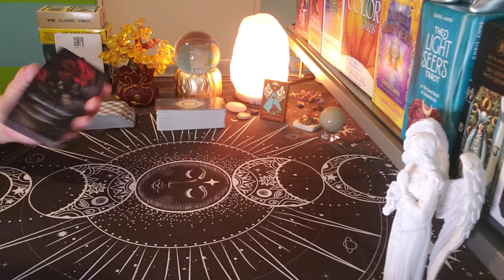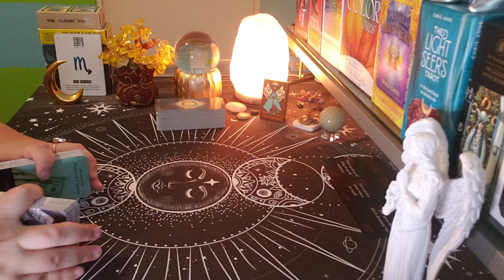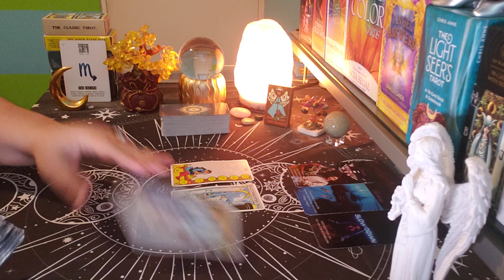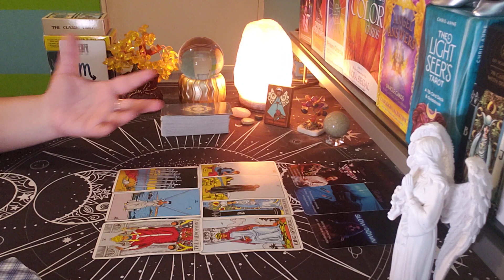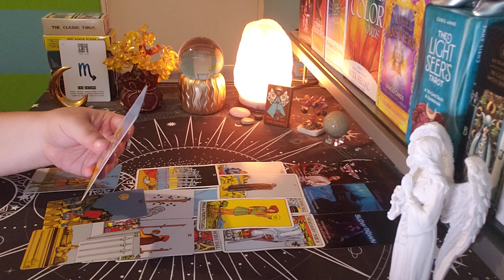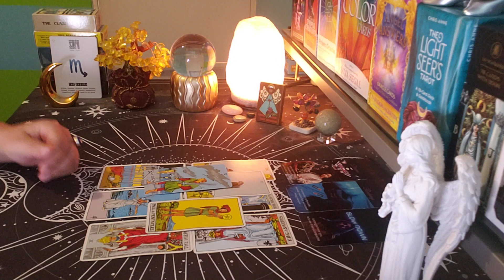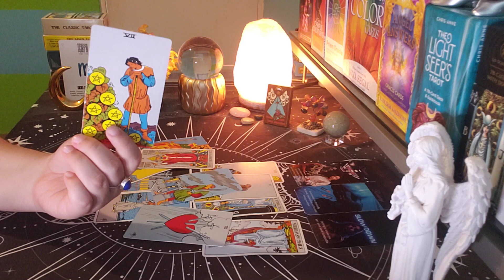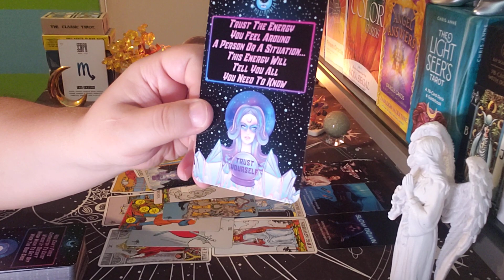SCORPIO ♏ ALMOST PERSONAL "Trust Your Instincts With This Person Because..."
scorpio tarot